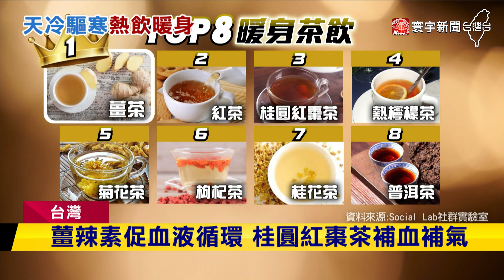溫度降天冷「喝一杯」！薑茶暖身.這飲品越喝越冷？｜寰宇新聞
冷氣團又報到，越晚氣溫越低，尤其4日清晨北台灣下探12度！天冷就想喝杯熱飲暖身，但喝對成分是關鍵！網友熱議8款茶飲，第一名薑茶，袪寒還能防感冒。不過 營養師提醒，很多人喜歡喝咖啡或是熱可可，可不能喝過量，反而越喝手腳越冰冷。